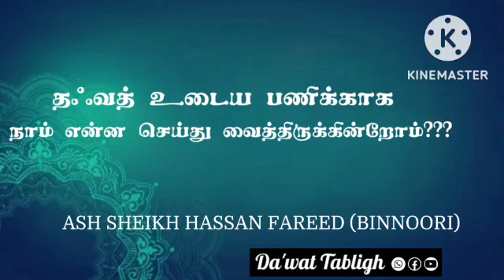தஃவத் உடைய பணிக்காக நாம் என்ன செய்து வைத்திருக்கின்றோம்???